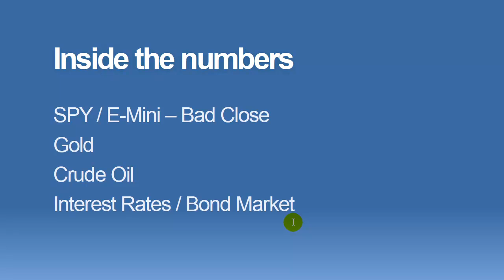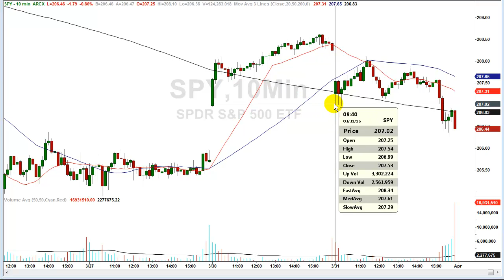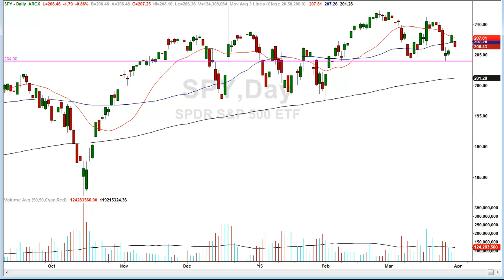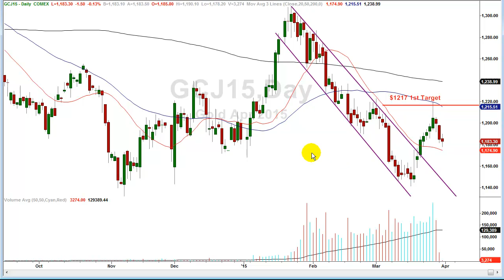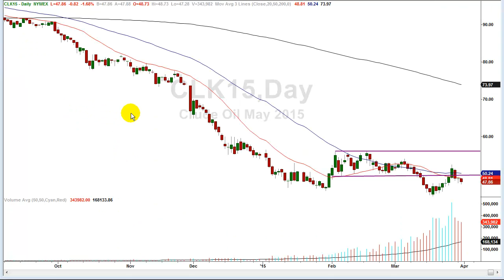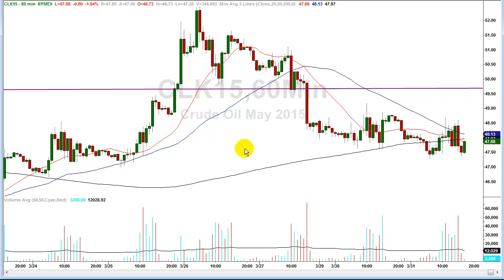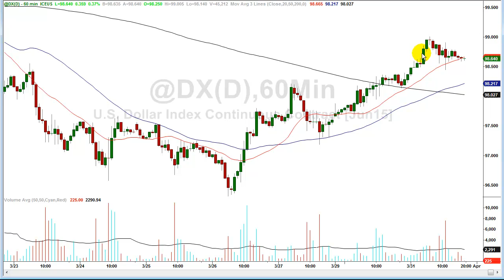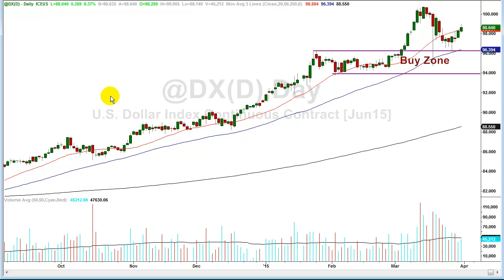Episode #601 Today's stock market had a bearish close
The market generally does the wrong thing first.

Remember, the stock market is designed to fake us out and head in a direction leading opposite of where we want to be.

Today was no different.  First the market (SPY) tested, re-tested and tested again the $207.00 level cited in last nights video.  The corresponding level in the E-Mini Futures contract was 2065 / 2066.  Same routine, many tests.

Finally, late in the day the support gave way and Mr. Market headed lower in an effort to shake out the weak hands.

If the supports don't hold what happens?  If we go higher what happens?  Both these questions will be answered in tonight's market analysis video.

Gold hung around the flat line all day, lulling any metal traders to sleep.  No change in terms of the outlook following a resumption of the prevailing trend.

Crude oil was extremely volatile in a back and forth kind of day.  Some of the erratic behavior can be attributed to the close of the first quarter.  This applies to all markets.

Interest rates were slightly lower today, but there is no clear sign of a direction for either the interest rate or bond market alike.  Sometimes no trade is the right trade - today is the case for bonds.

The Dixie (US Dollar) did the exact move in the exact direction prescribed yesterday.  Are there higher prices coming for the dollar?  We'll discuss in tonight's analysis.

This and more can be found in the common sense market analysis video.